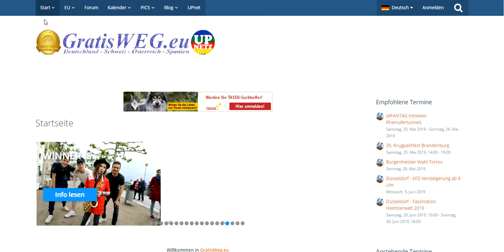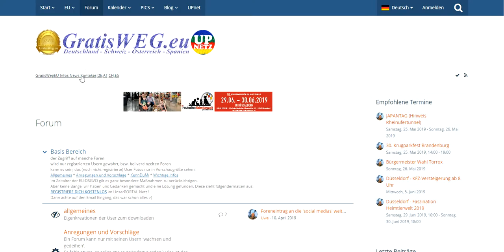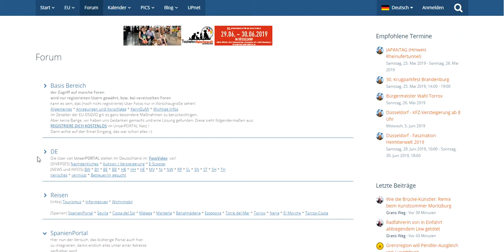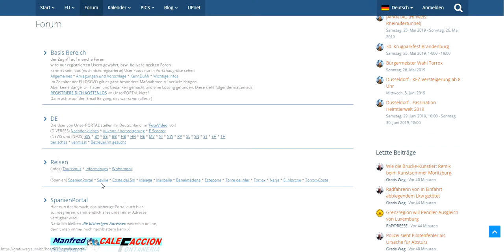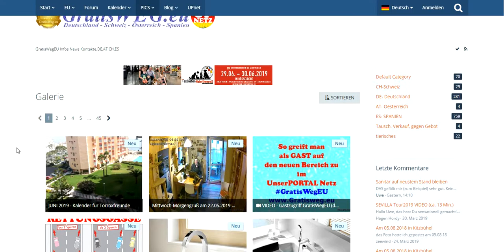GratisWegEU - How to do (1)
VIDEO wie man Gratisweg.eu ganz einfach nutzt
als User, registriert oder nicht registriert.